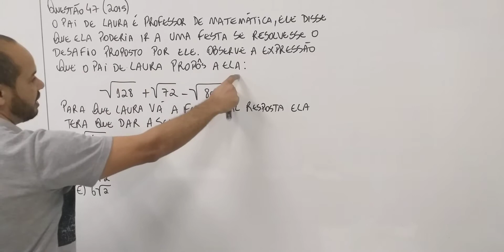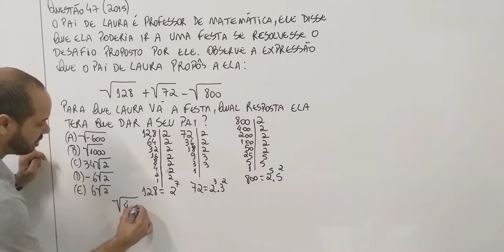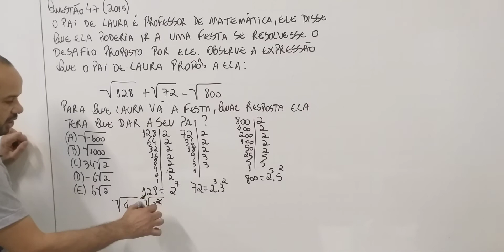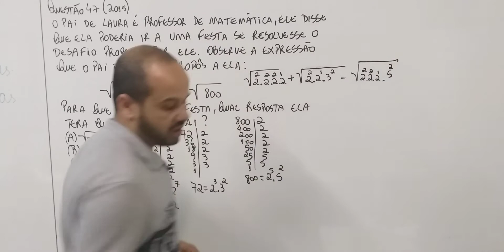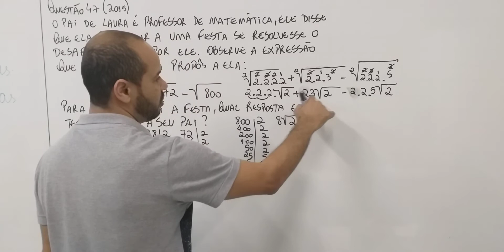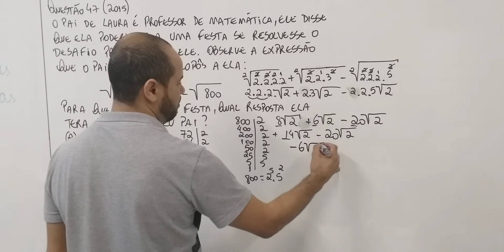Questão 47- Prova -2015 (Vestibulinho Colégio Termomecanica)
Nesse vídeo resolvo uma questão que caiu na prova do Vestibulinho do Colégio Termomecanica.